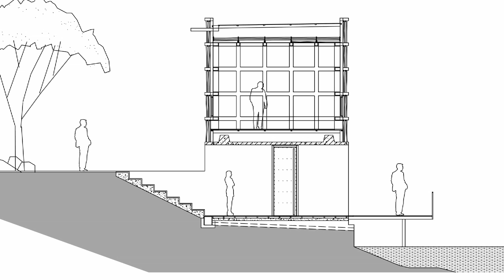"If China doesn't go green it's the end of the world" - Li Xiaodong on Liyuan Library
World Architecture Festival 2012: in this movie we filmed at the World Architecture Festival, Chinese architect Li Xiaodong tells Dezeen editor-in-chief Marcus Fairs how "sustainability is a must" for new buildings in China, because if the country doesn't get it right it's "the end of the world".